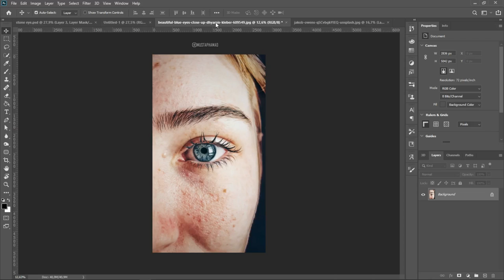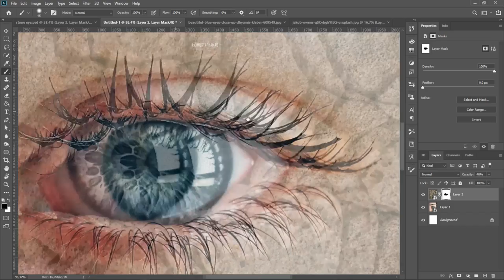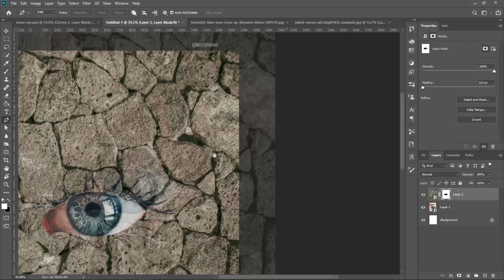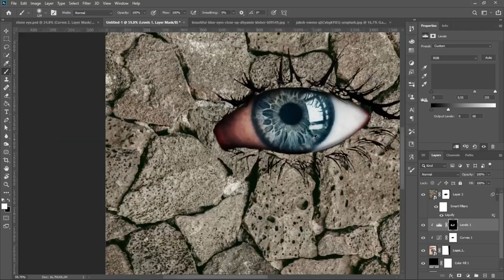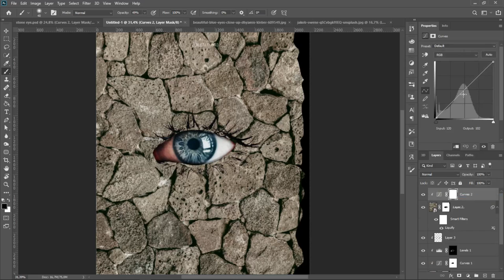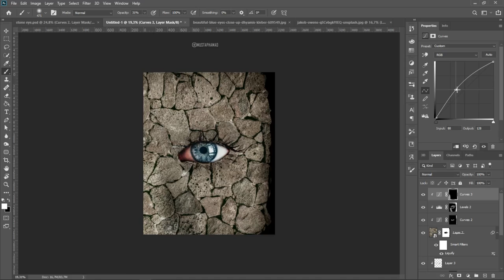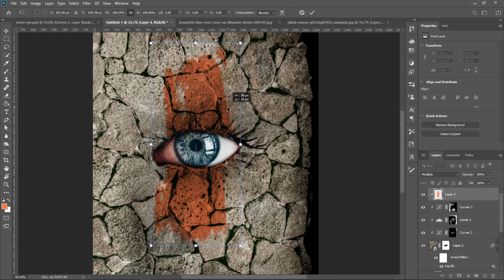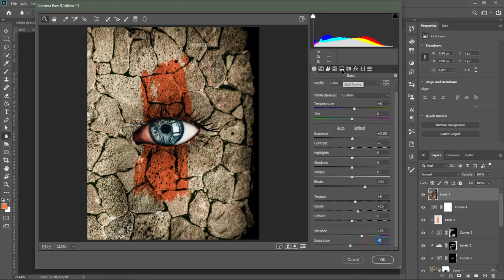Stone face portrait effect Photoshop Tutorial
Here we are again  with new video
In this video I try to make another portrait that look's completly stone using Adobe Photoshop software